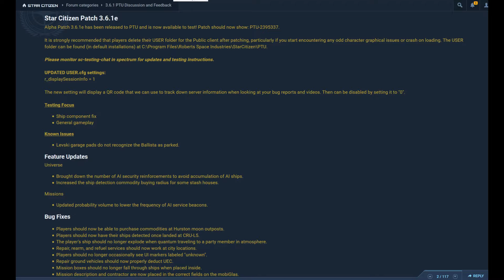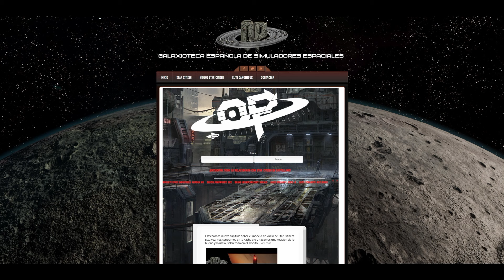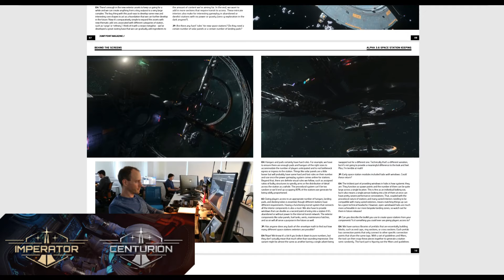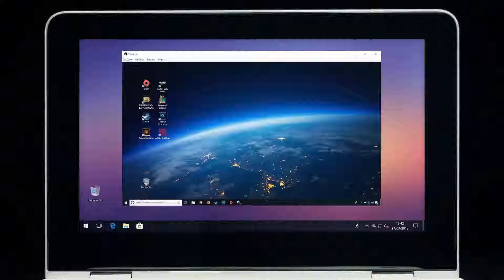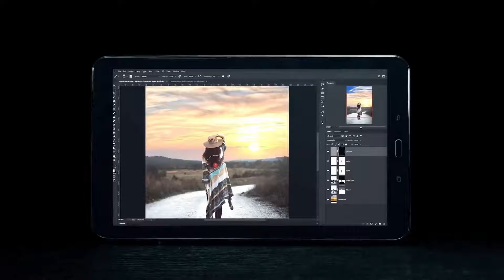EXTRA EXTRA! Noticias Star Citizen en Español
Las ultimas noticias en Español de la ultima semana con todo lo acontecido en estos dias: Nuevos Parches, Roadmaps, Eventos de la Comunidad y mas!

🅰️ ARIENEO 🅰️
Streamer y creador de contenido de Star Citizen de la comunidad de habla hispana. Miembro de SKAINET y Fundador de SCIRE IMPERIUM, una de las orgs de Star Citizen mas activas y mediaticamente exitosas! Mi enfoque es ofrecerles información correctamente traducida y comentada debido a la gran existencia de contenido incorrectamente traducido.

Soy Venezolano y vivo en Reino Unido y mantengo una relación cercana con CIG y la comunidad hispana de Star Citizen y lo mas importante para mi es compartir con toda la comunidad y poder promover los eventos y contenido realizado por todos!

🔵SCIRE IMPERIUM🔵
Organisacion de SC, sumamente activa. Donde nos enfocamos en la calidad antes de la cantidad de miembros. Buscamos gente activa y creativa para nuestras filas. Se parte de la familia SCIRE, una de las orgs mas activas existentes:

🔺SKAINET🔺
Somos un grupo de streamers y creadores de contenido de Star Citizen para toda la comunidad de habla hispana. Realizamos los mejores Podcasts en Español para la comunidad ademas de eventos in-game y en la vida real. Se parte de la familia y siguenos por:

🌀STAR CITIZEN 🌀
No tienes Star Citizen?: Usa este enlace junto con mi codigo de referencia para registrarte y convertirte en un Ciudadano Estelar ademas de obtener 5,000 UEC (moneda in-game) gratis para comenzar tu aventura!.

✅GAMEGLASS✅
La mejor opcion para controlar Star Citizen desde tu Tableta o Movil mediante una app increiblemente diseñada para ese proposito.

⚫️SHADOW⚫️
Shadow es un servicio en la nube que te permite el acceso a un PC con altas especificaciones. Practicamente puedes jugar todo lo que desees en calidad maxima sin necesidad de el gasto de un PC de gama alta. Funciona genial con Star Citizen!

⚠️Usa mi codigo ARIENEO para un gran descuento o el enlace